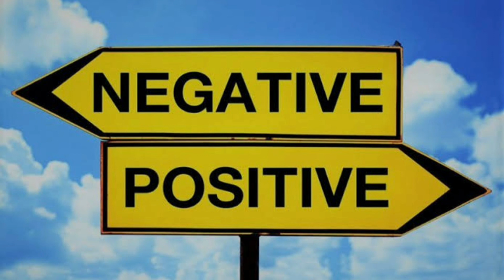Rupee Falling against Dollar UPSC 2023